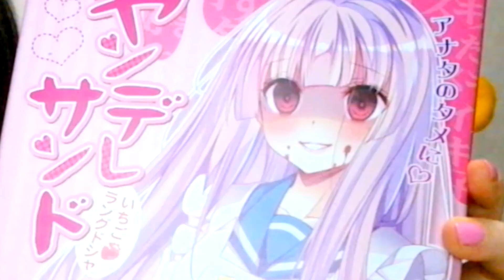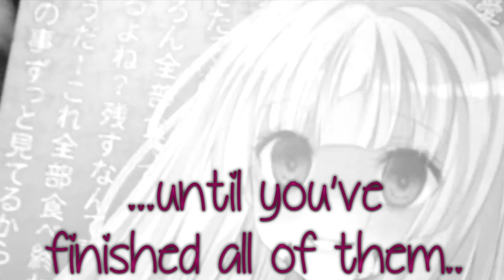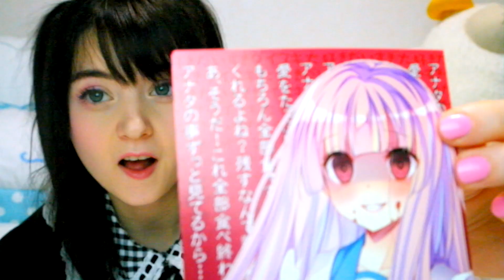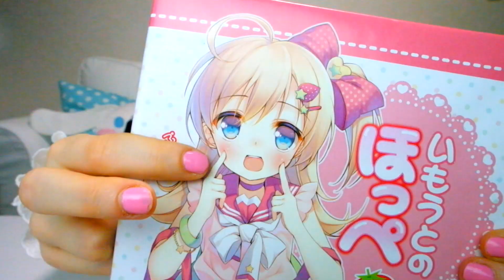EDIBLE ANIME CHEEKS